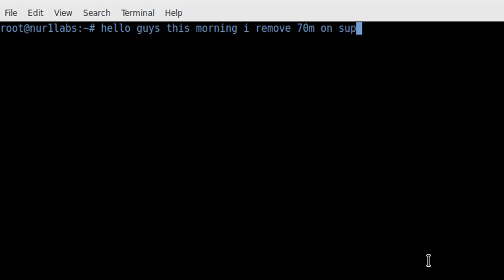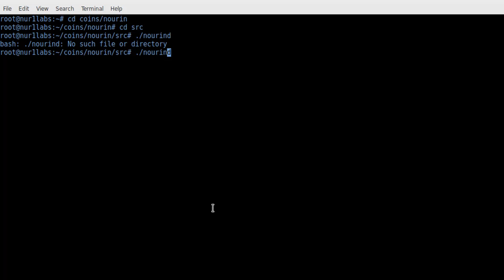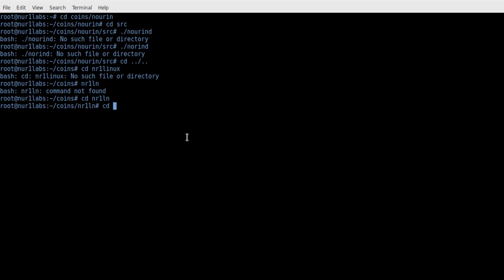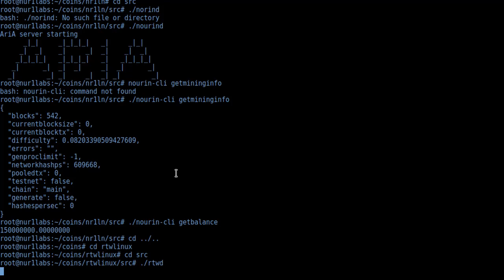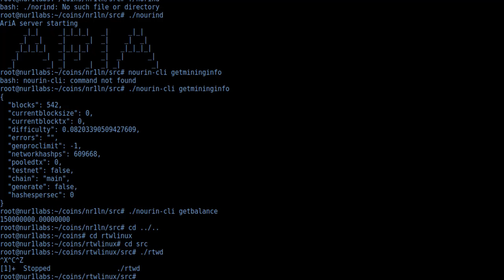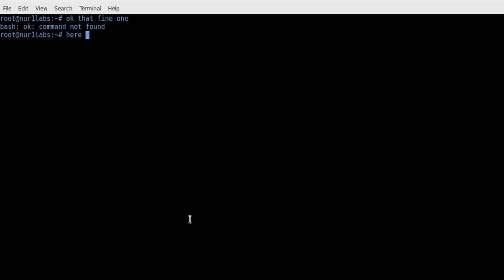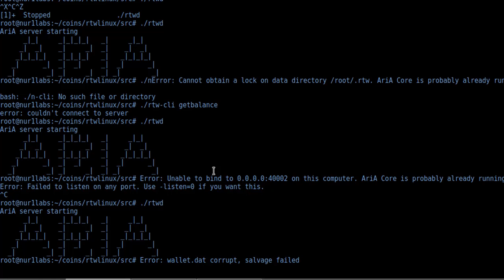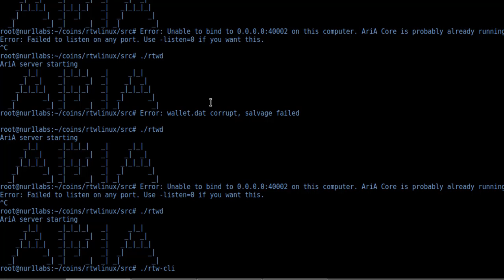Nur1Labs_Remove-RTW-Supply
我々はrtwの供給を削除します。 彼らの規制は奇妙です。 私は多分彼らがシステムアリア〜を知らないことは知らない